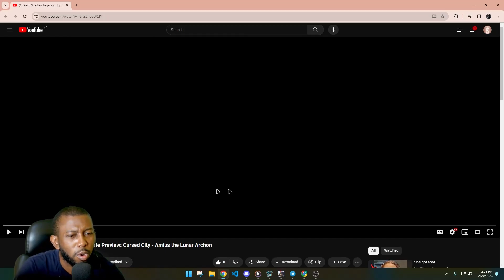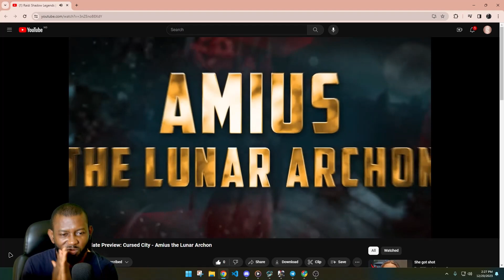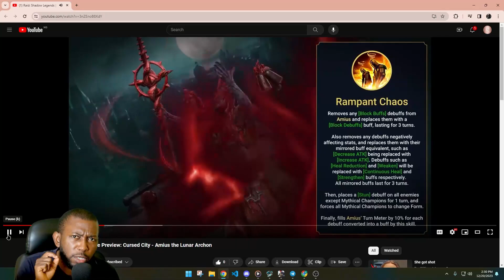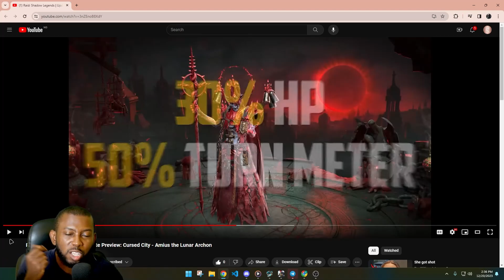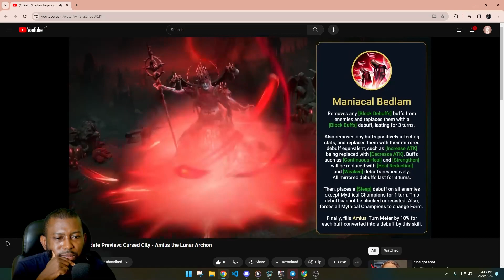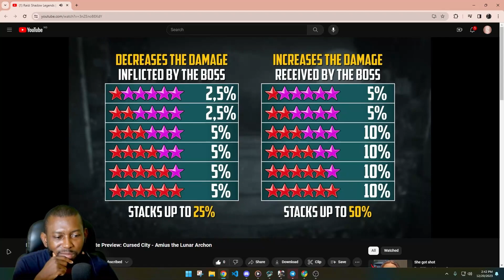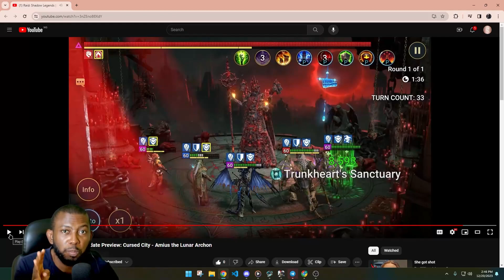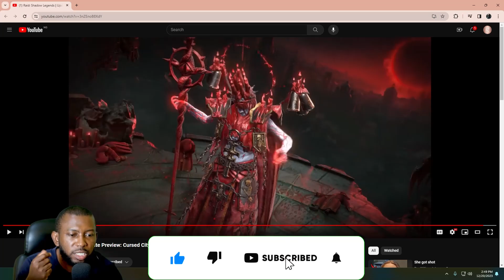Reaction to Amius The Lunar Archon Update Preview - More Tricks? | Raid: Shadow Legends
This Update preview released by Raid Shadow Legends came when most end game players already figured out how to defeat the boss - atleast for this rotation.

Another challenge awaits in the next rotation that will require a different set of champions but these principles of the Amius the Lunar Archon stays the same.